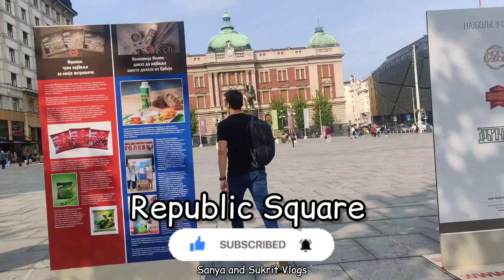Belgrade Day 1| Streets of Belgrade| Places to visit | Vlog 2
Cities are best Explored on foot and Belgrade is pedestrian friendly city, with wide footpaths and pedestrian only streets.It is relatively safer also.There is also Easy access to Public transport.with wide network of buses and trams in the city, you would never feel disconnected.The city is safe as well, as we were walking back home around 1 in the night and aslo around 3, felt safe.People are warm and love their food and drinks..